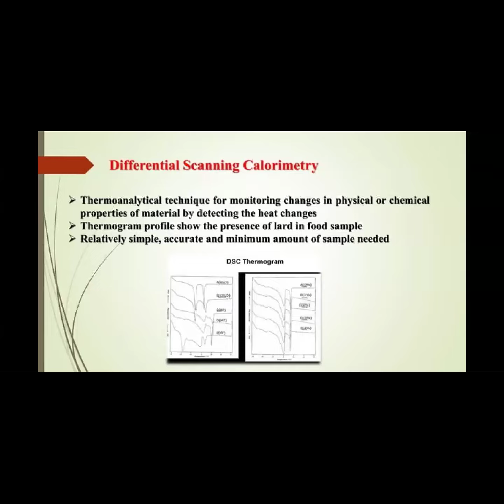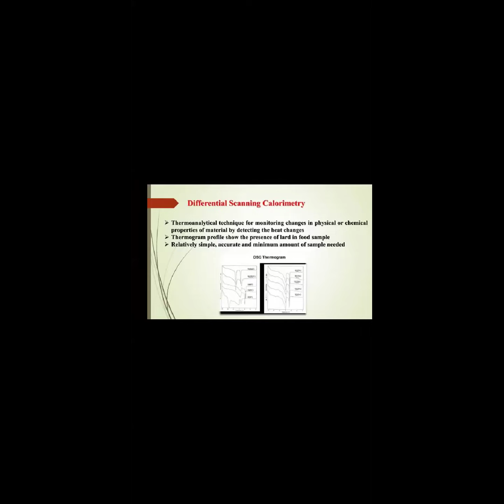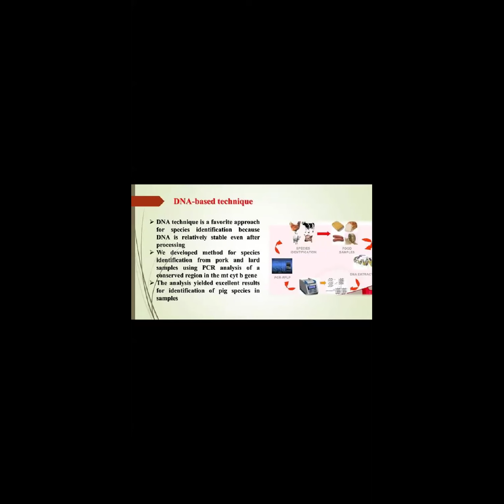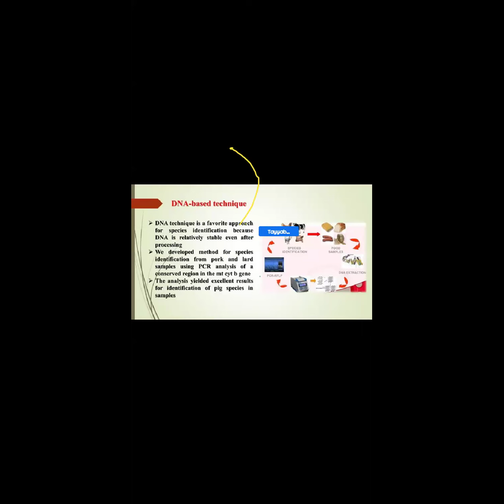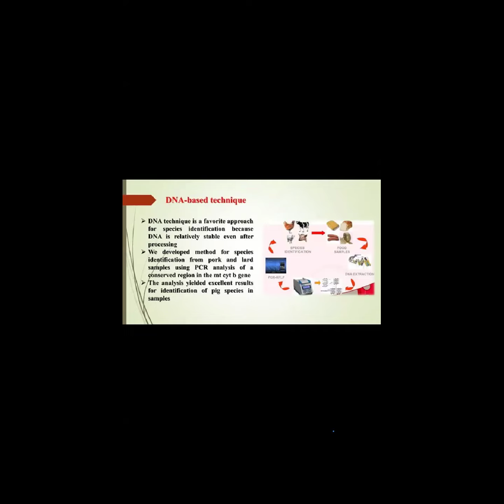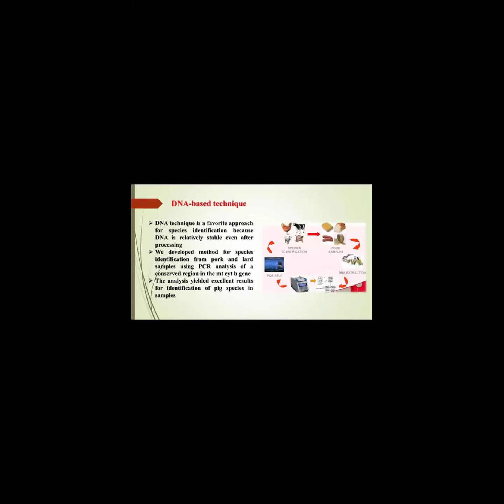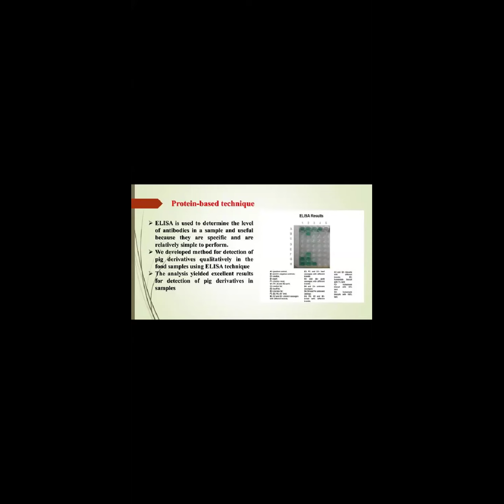Halal Food Standards one Day Training | Part 2